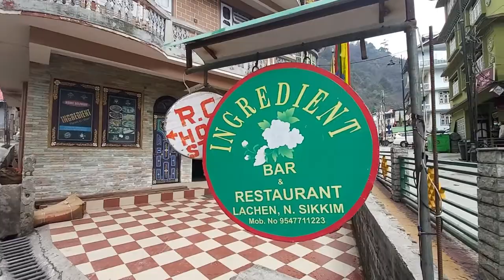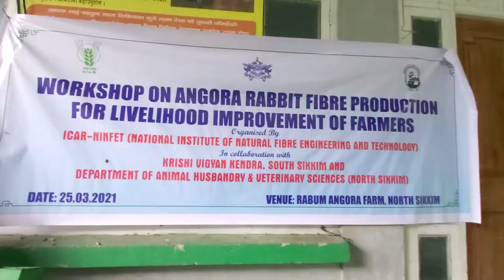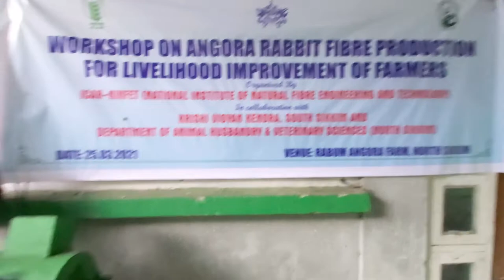RABBIT FARM | RABUM | NORTH SIKKIM | EPISODE 06 | SIKKIM TOUR APRIL 2021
WELCOME to my YouTube reaction channel.

Time Stamps:
03:12  Rabbit Farm
03:55  Angora Rabbits

ABOUT THIS VIDEO:
In this video I have shared my experience of the Rabbit Farm at Rabum, North Sikkim. The breeding, species and products of rabbits. Watch the video till the end !!

ABOUT THIS CHANNEL :
I am Arijit, a normal guy from a humble middle class background, just like you or your brother or someone you know. Since an early age I have witnessed the various colours of life. Sometimes the colour of struggle, sometimes the colour of sadness or sometimes the colour of love. But even after being through all these, I am still here doing well with a smile on my face. I just wanna share some of these experiences, stories from my life with you. Who knows, you may find some glimpses of yourself in my stories. So check out my videos and enter a unique experience of life, love and hope !